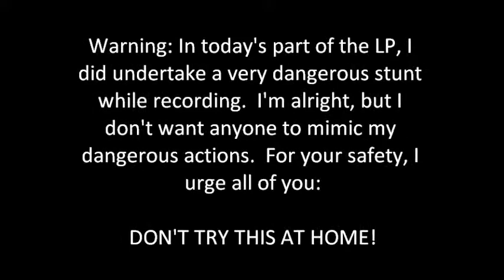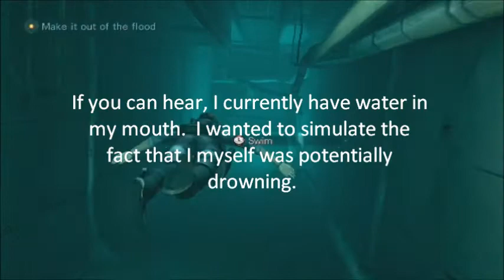Resident Evil: Revelations (All on the Line) part 17-Rising Waters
Even though we stopped Morgan Lansdale from destroying the ship, the resulting tidal wave has damaged the ship greatly and sped up the sinking.  Jill and Parker swim through the ship to higher ground where Chris contacts them and informs them that there is a large quantity of the T-Abyss virus on the ship that needs to be neutralized before it can contaminate the Mediterranean.

*Under no circumstances should you try to attempt what I did in this video.  I do not wish to be responsible for someone's injury or death.